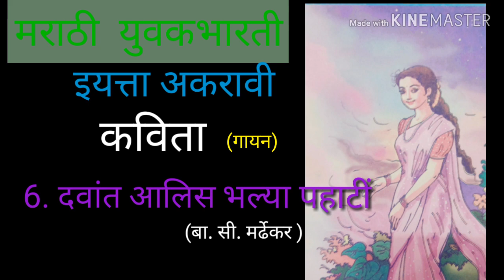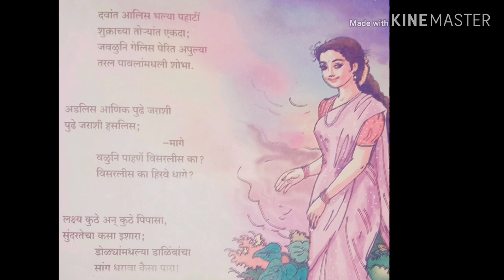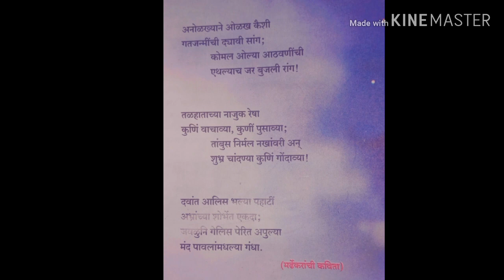दवांत आलीस भल्या पहाटी| इयत्ता अकरावी| 6वी कविता| नवीन अभ्यासक्रम| महाराष्ट्र बोर्ड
या व्हिडिओमध्ये या कवितेचे गायन केलेले आहे. पुढील व्हिडिओमध्ये आपण स्वाध्याय अभ्यासणार आहोत. आवडल्यास लाईक सबस्क्राईब आणि शेअर करा.

 इयत्ता अकरावी मराठी विषयाचे सर्व व्हिडिओ खालील लिंक मध्ये पाहायला मिळतील.

अकरावी भूगोल विषयाचे# सर्व व्हिडिओ खालील प्ले लिस्ट वर पहायला मिळतील.